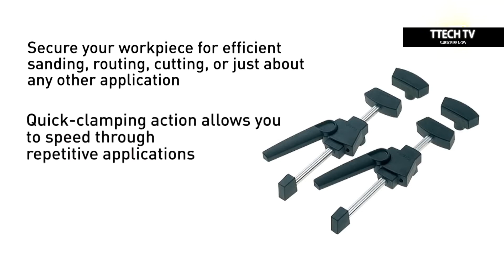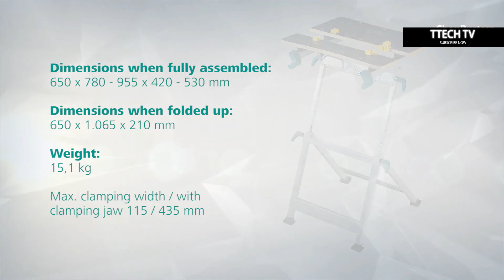Woodworking tools you need to see 2019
6 Woodpeckers M2 Box Clamp

4 DEWALT® 20V MAX DCS570B

2 Centipede Portable Work System

1 wolfcraft  clamping MASTER 600